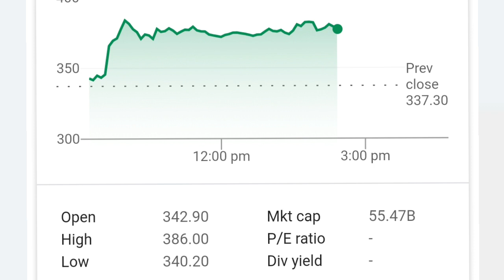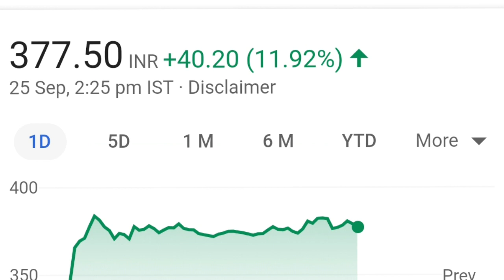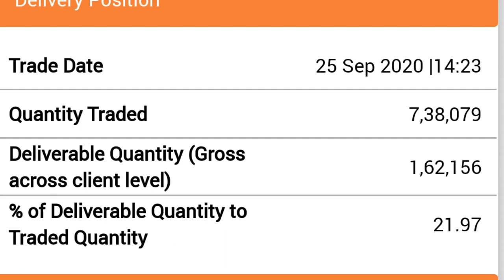happiest minds ipo l happiest minds share l route mobile l route mobile ipo l route mobile share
online kamai